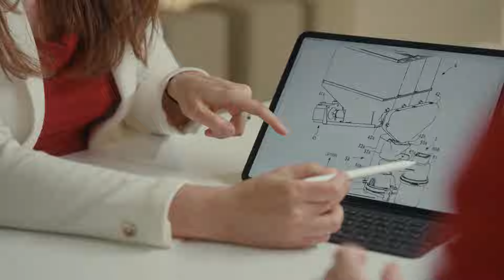Inside the EPO: Meet Cristina 🌟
Join us as Cristina Margarido, patent examiner in the field of culinary equipment and food treating devices, shares her journey at the EPO. Discover her insights into the rewarding career of an examiner and the perks of working at the EPO.
Find your passion and explore what’s next in the world of innovation!

👉 Ready to unlock your future? for opportunities!